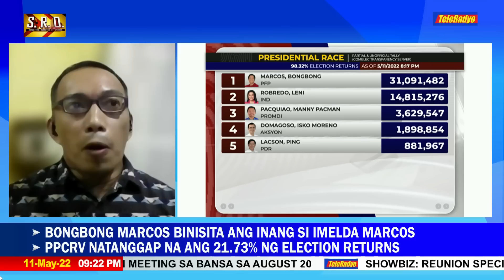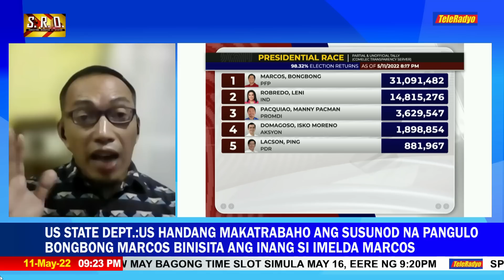Halalan hudyat ng katapusan ng Fifth Republic, ayon sa political science academic | TeleRadyo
Ayon sa isang political science professor, pinapalitan na ang kasaysayan ng pamumuno ng mga Marcos sa pamamagitan ng social media.